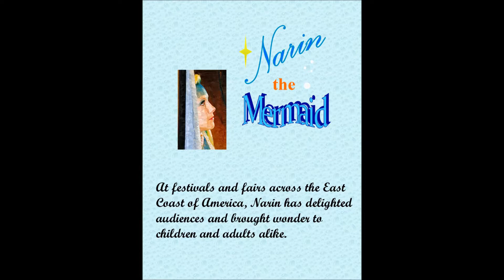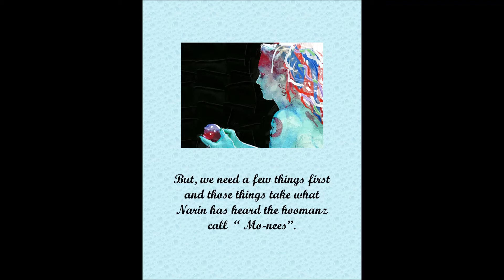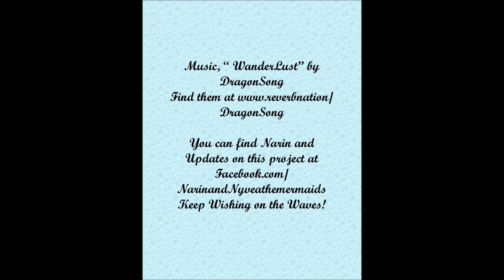narinvideo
This is the promo vid. for the indie go-go project!